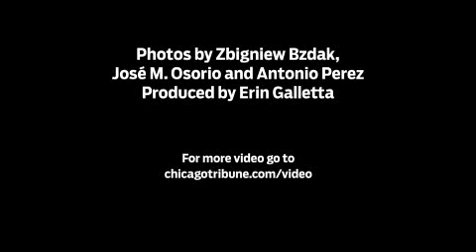Tribune Pictures of the Day Wednesday, April 6, 2011 WGN